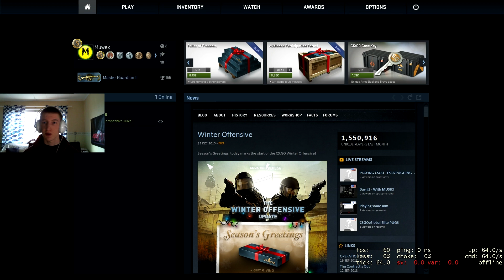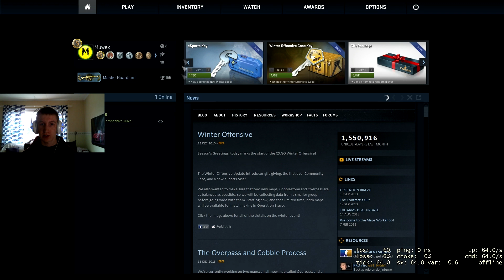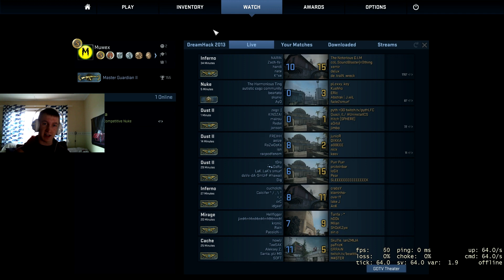1k tilaaja "spessu" sekä tietoo tulevasta ja muuta pientä (CS:GO)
Tälläänen, vähän omalaatusta vlogia samal kun katotaa csgo highlaitteja eli ns. parhaita paloja.
Kiitos kaikille tilaajille (JOKA IKISELLE)!
Pysykää jatkossakin tilaajina ;)

Fanipostin osoite:
Miika Soini
Poste restante
61550 Orismala

Kommentoida saa toki, tykätäkkin ihmeessä saa ja tilata kannattaa jos haluat nähdä jatkossakin minun videoitani.

Nämä videot ovat minun nauhottamia sekä itse olen myös videot editoinut.
Pelien tekijöitä kunnioittaen, sekä kopiointioikeuden hallusapitäjää kunnioittaen.

Toivon, että katsojat tykkäävät katsella sekä kuunnella, niin juontojani kun pelejäni.
Kommenttilaatikko on tehty palautetta varten, muistakaa käyttää sitä.